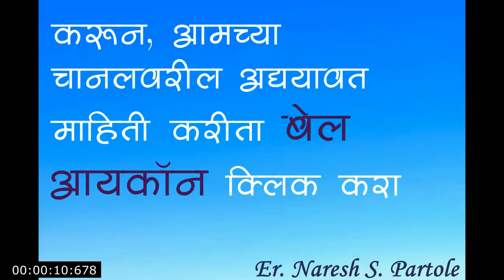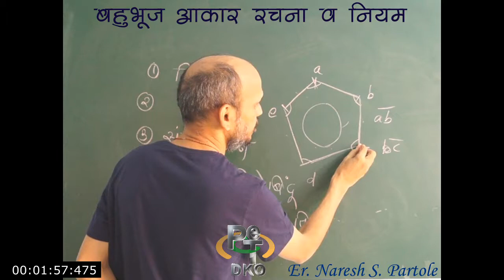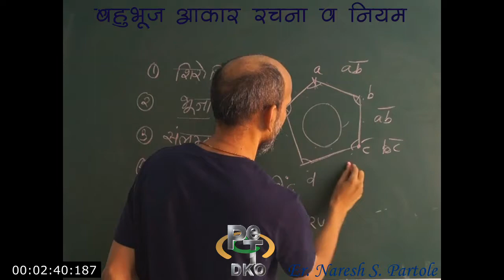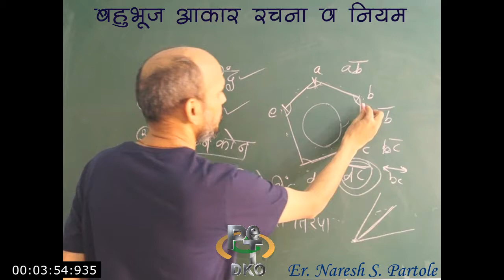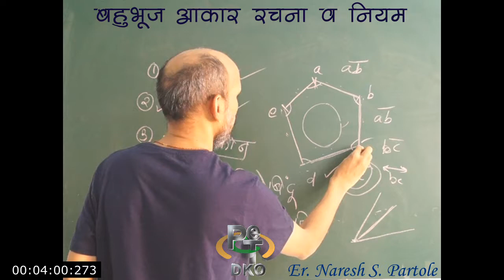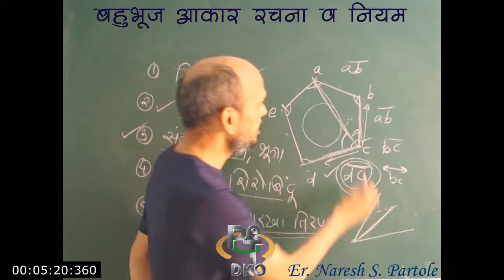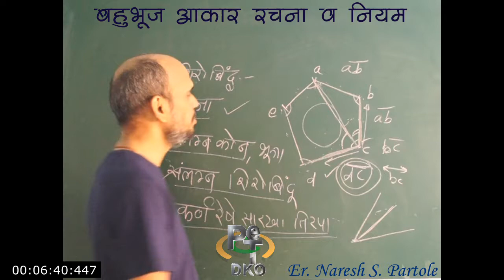२२. भूमिती- बहुभूज, भाग २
शिक्षक अभियोग्यता चाचणी, शिक्षक पात्रता चाचणी, केंद्रीय विद्यालय परीक्षा, इयत्ता ६ वी तो १० वी साठी उपयुक्त भूमिती,
D.Ed CET, B.Ed CET, M.Ed CET,

भूमिती..., भूमिती-मूलभूत संकल्पना, भौमितीक रचना , भौमितीक आकृती, भौमितीक संकल्पना, कोन, कोन व त्याची रचना, Angles in Geometry, Angle and it’s construction, Geometry,

Polygon, Elementary shapes in Geometry, Polygon structure, what is polygon in geometry, बहुभूज, बहुभूज भौमितीक रचना, प्राथमिक भौमितीक आकार, बहुभूज आकृती म्हणजे काय?